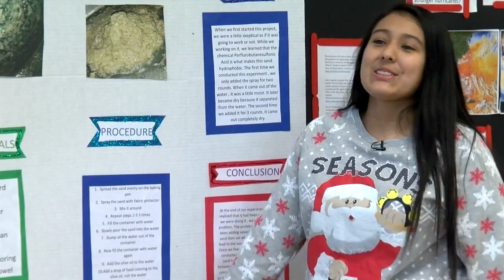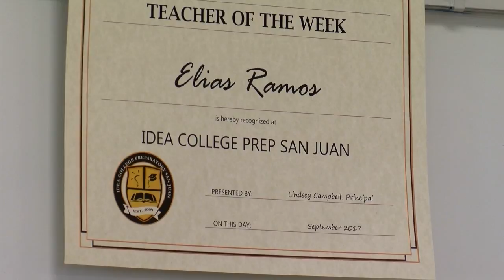STEM Teacher of the Month/December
Meet Elias Ramos a STEM teacher at Idea College Preparatory in San Juan.